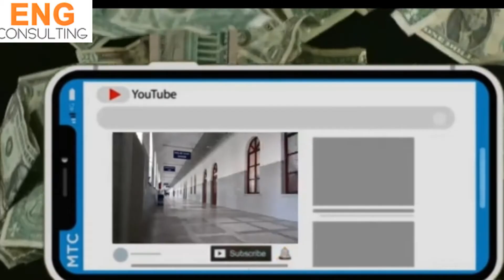Tic-tac tic-tac étudiants et commerçants la Turquie vous ouvre ses opportunités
Merci de regarder : "Comment commencer un business rentable avec la Turquie : Épisode 3-1 Fret aérien"